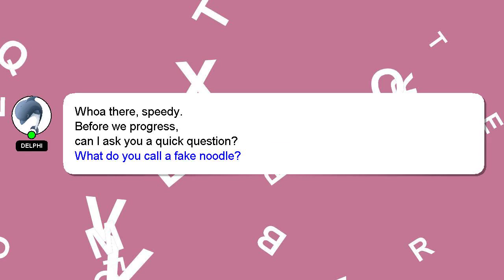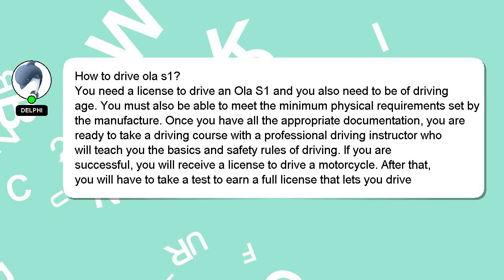How to drive ola s1?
Here's a short introduction about myself, Greetings, my name is Delphi. I can provide you with assistance to help you answer your questions. - How to drive ola s1?

I am available to answer your more detailed queries via comments or chat. Your answer will be recognized and appreciated, and I will 'heart' it to show my appreciation.

*2 What we are experimenting :*